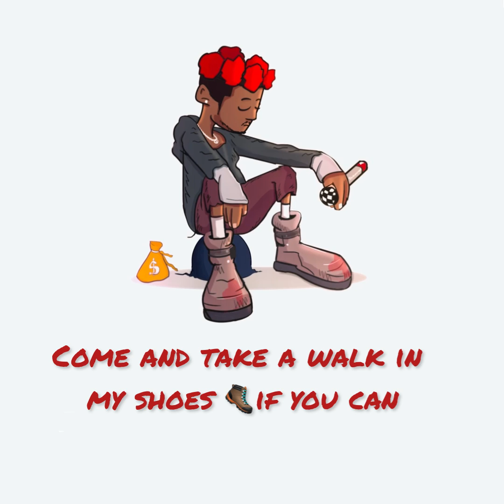Edoh YAT - Walk In My Shoes (Lyrics)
Edoh YAT Walk In My Shoes
Prod by Insvne Auggie and mixed by Fimfim